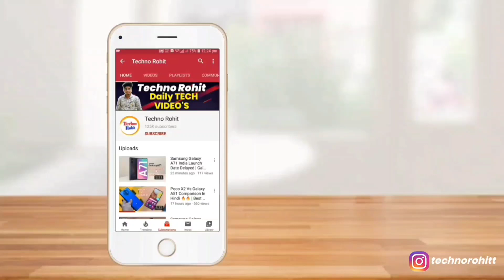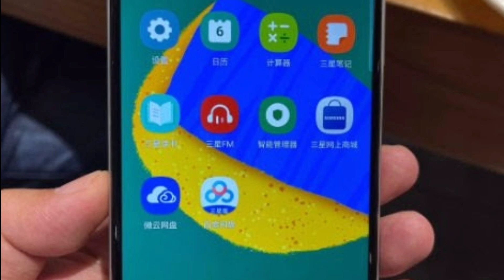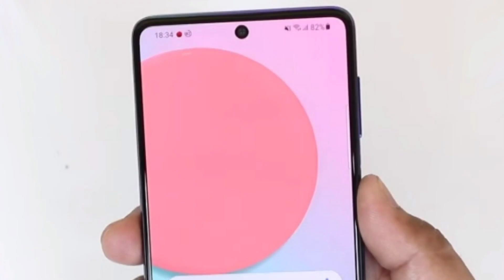Samsung Galaxy M52 Launch Very Soon !! 120Hz Refresh Rate & Snapdragon 750G Under 20K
Aaj maine aap logo ko Samsung Galaxy M52 baare me bataya hoon mujhe ummid hoga ki aapko Meri video pasand aayegi.